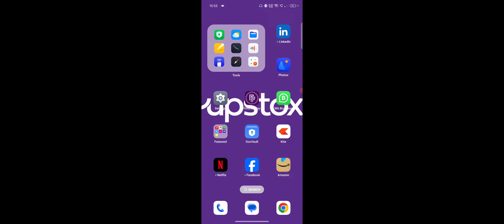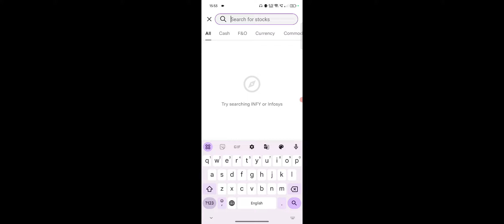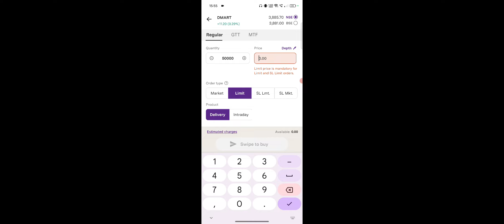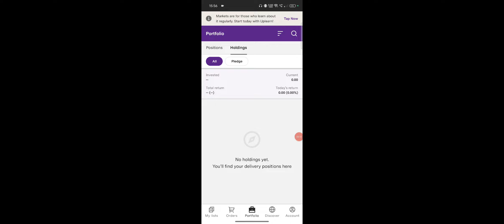Upstox Me Lumpsump Investment Kaise Kare, Upstox Lumpsump Investment